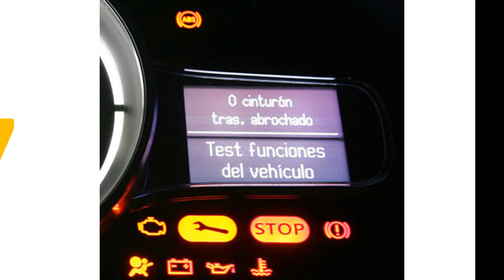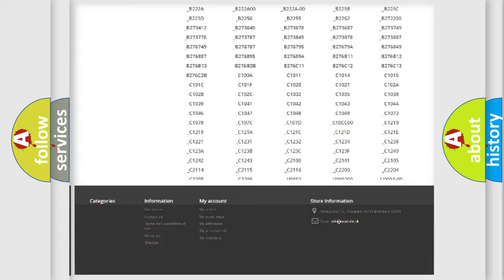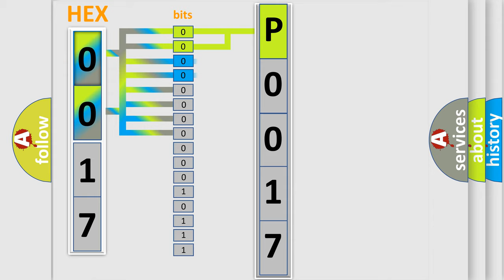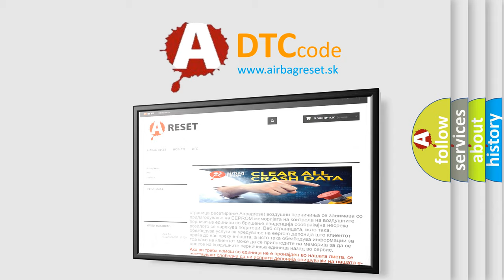DTC Dodge P0017 Short Explanation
Contents:
0:21 Basic DTC analysis according to OBD2 protocol standard.
1:48 Insight into programming
2:58 A diagnostically understandable description of the Diagnostic Trouble Code
3:05 Basic error definition

Make
Dodge
Code
P0017
Definition
DIS AMP Unit Fan Operation ErrorFan is running although should be off
Description
This code is set when the fan in the Tuner amp Amplifier is running although it should be off
Cause